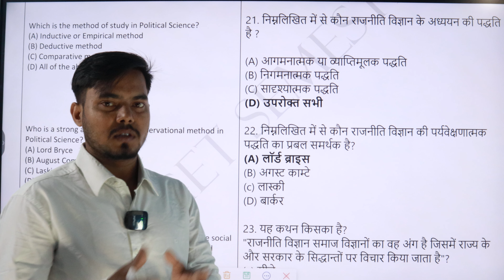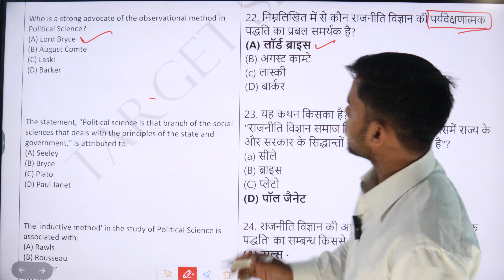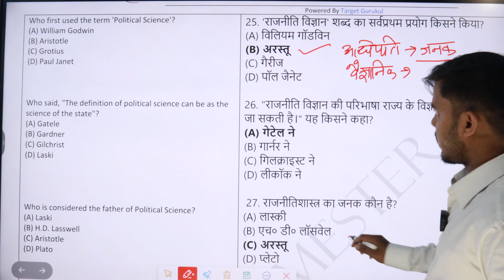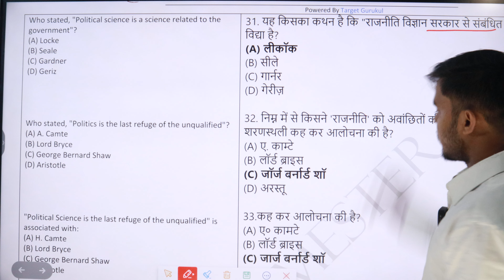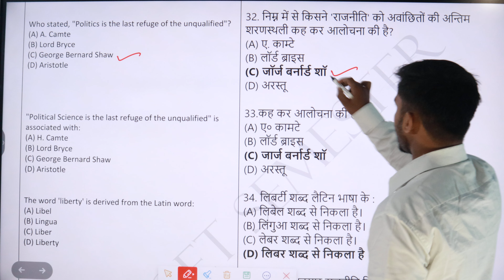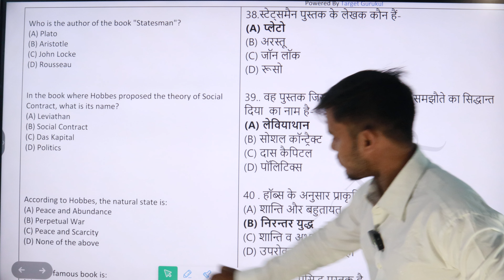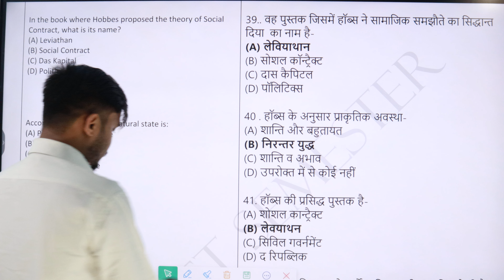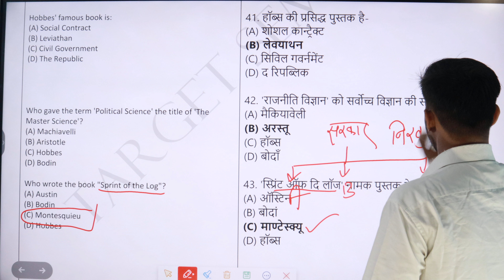Political Science POL (101) Important Questions |Part-2| DDU BA & BALLB 1st Semester Exam 2023-24